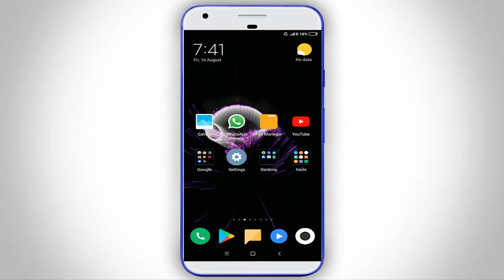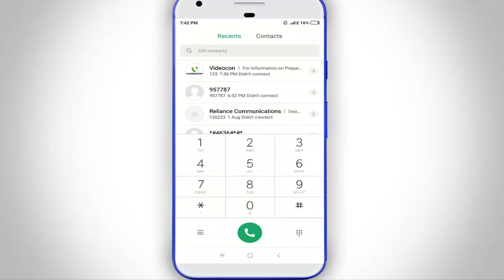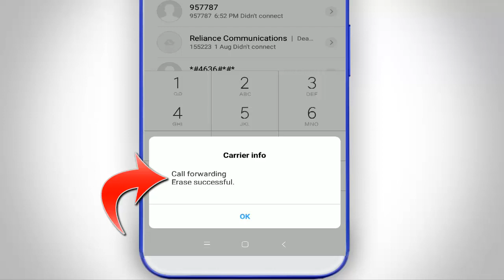ফোনে কার সাথে কি কথা বলছেন শুনছে অন্যজন প্রমান সহ দেখুন II Useful Secret Code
Android Hidden Useful tricks, Mobile super tricks Must Know.
Most important Useful dialing Code Every Android phone User 2019.

Hello friends ajker video ti te ami aponader shate mobile phone er secret useful dialing code share korte jacchi j code ti jana aponader onek onek proujon tai video ti skip na kore puro dekun.